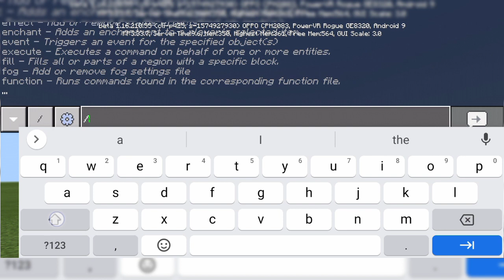I Made Ball Breaker in To Minecraft Devlog #1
hi and yes this is a Devlog

here is my inspiration check her out!

as always "Sub, Don't Watch Dubbed, Let's Get Dumb"